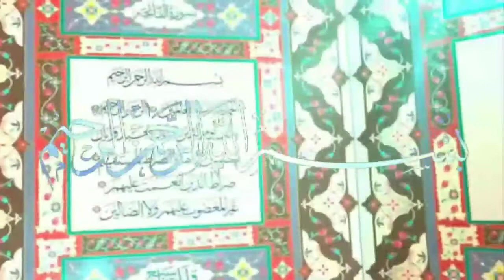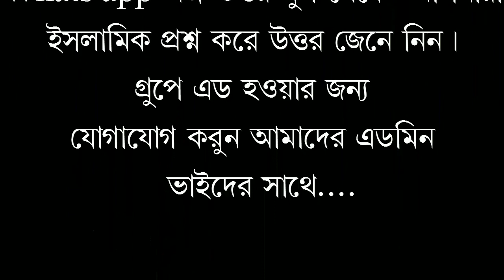প্রশ্ন কোরবানী সময়সীমা কত দিন ? মৃত্যু ব্যাক্তির নামে কুরবানী করা যাবে কি ? শায়েখ মাসুম বিল্লাহ